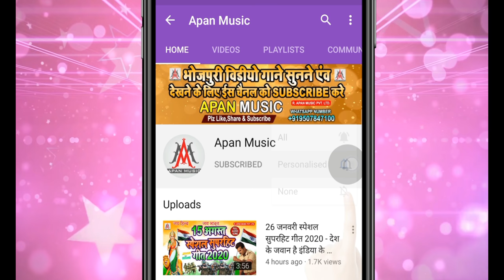Khesari Lal का वायरल वीडियो सॉन्ग 2023 | Ye Ji Dali Na | Dev Sunil | ए जी डाली ना |Holi Video Song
►Song : Ye Ji Dali Na
►Singer : Dev Sunil
►Lyrics : Sonu Bedardi
►Recording : Apan Music Digital Recording Studio
►Video Director :
►Company/ Label :- Apan Music Pvt Ltd
►Copyright : Apan_Music